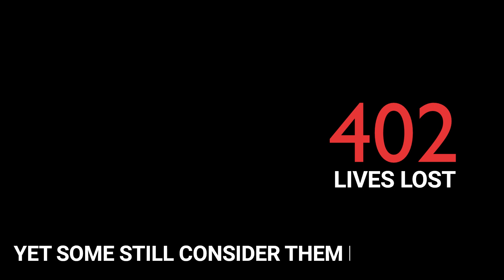Trailer: Hamza Yusuf & The Shia